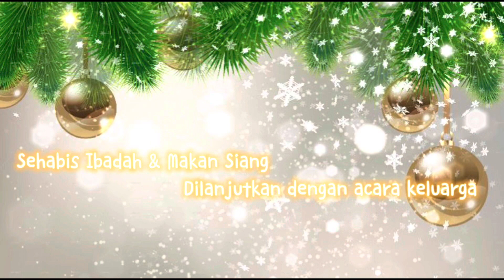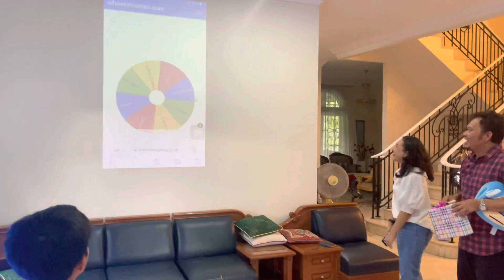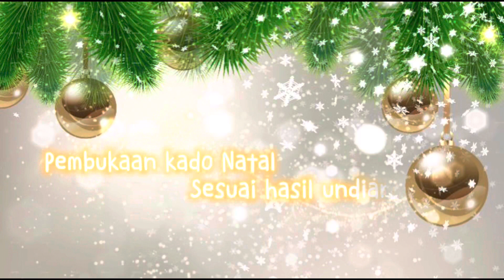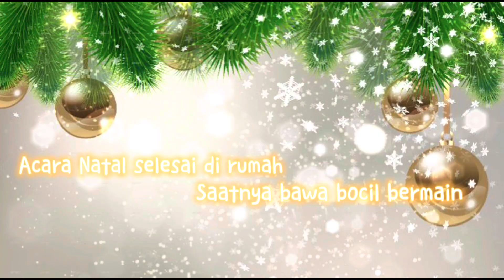Merry Christmas 25 Des 2021 Always be Happy Family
Dear Anna Lover,
Video kali ini adalah video Natal keluarga besar Op. Sebastian Pangaribuan. Untuk video, aku ga ada isi lagi karena memang rame banget situasinya 🥳🥳🥳… hehehe.
Kalau kalian penasaran, silakan dinonton aja ya videonya☺️…
With Love,
Sriana Sihombing